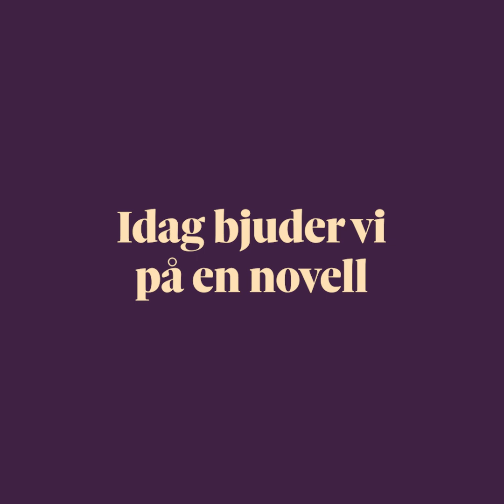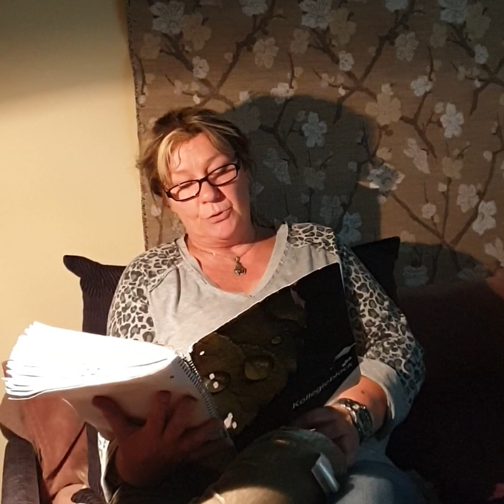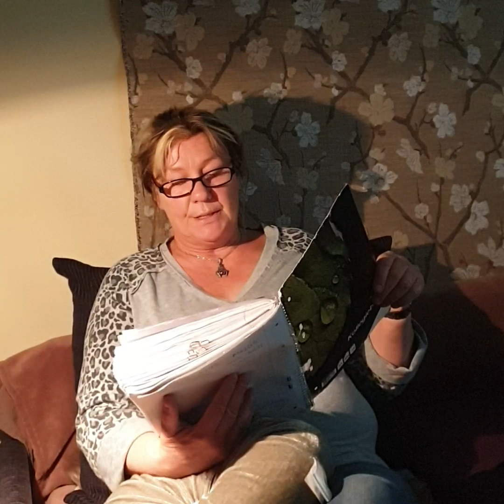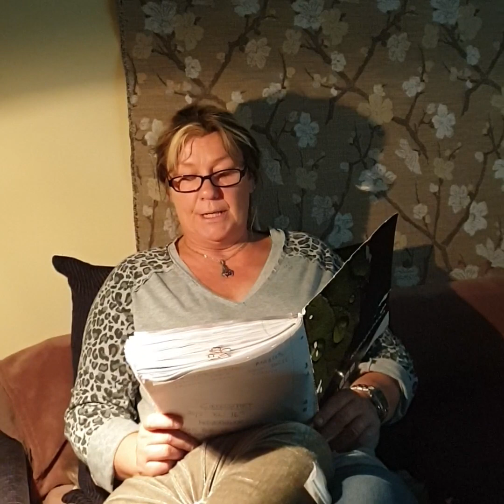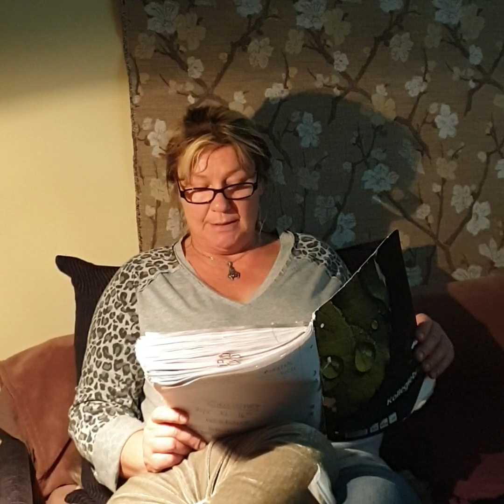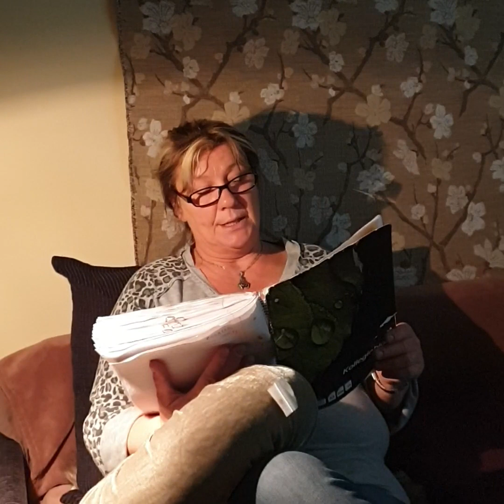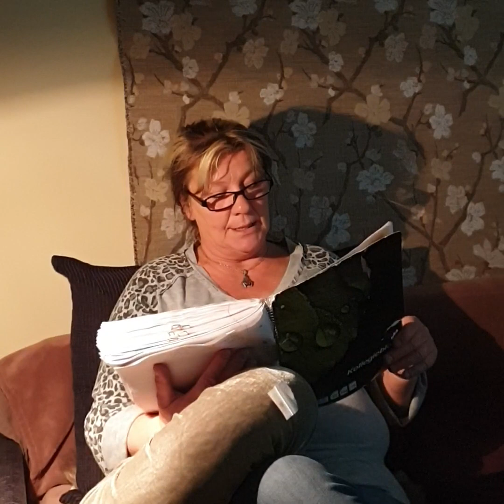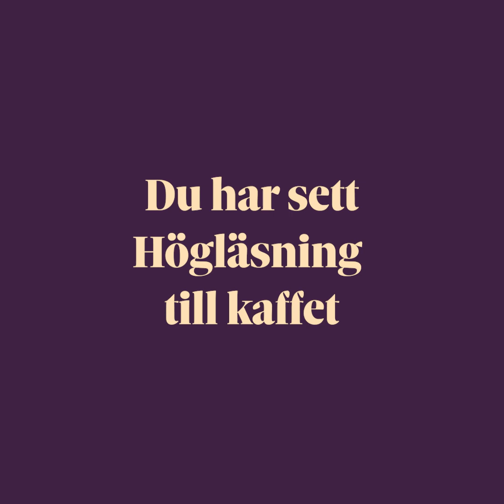NOVELL 1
Välkommen till Högläsning till kaffet!
Lagom till kaffepausen kan du lyssna till högläsning av Susanne Johansson.